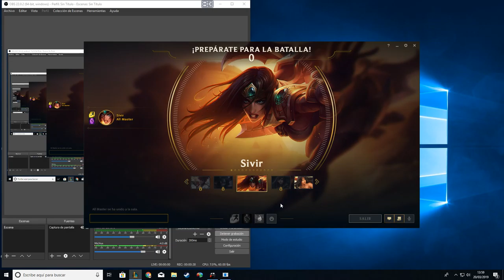「LOL」Sivir Arcade - 「Presentacion」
Buenos días chicos, aquí os traigo una skin hecha por fans, espero que la disfrutéis, es una presentación rápida, en el siguiente vídeo la tenéis en juego.